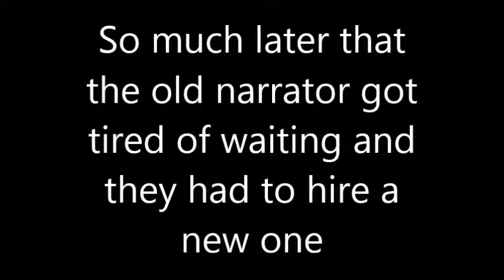Halloween Countdown Day 8: Walfas Animation- Kirby cuts a pumpkin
Sorry if the pumpkin didn't get cut. I'm still an amateur animator at Walfas... stk pro will try his best the next time he makes a Walfas animation...

Some musics I used:
- "My Favorite Trick" from Breath of Fire III (Thanks a lot, PrincessLuna ;) )
-"Game Over" from Kirby's Avalanche (SNES) (Inspired by Boinkity)

Other Credits:
KirbyM: Creating Walfas
ZUN: Touhou Project characters
Nintendo/HAL: Kirby
All Others: Their respectful owners
All of you guys: Watching this

Fun Fax:
-This Walfas animation was inspired by a comic I made at school.
-Yes, I know most of the Touhou Project characters...
-I'll give you guys my Walfas Codes later...
-There wasn't any audio in the transitions... Sorry about that :\